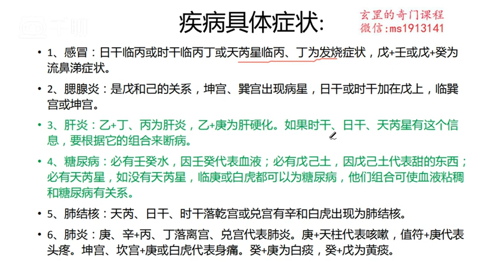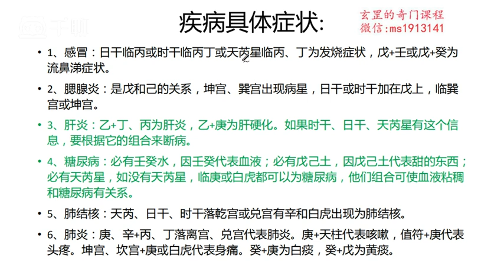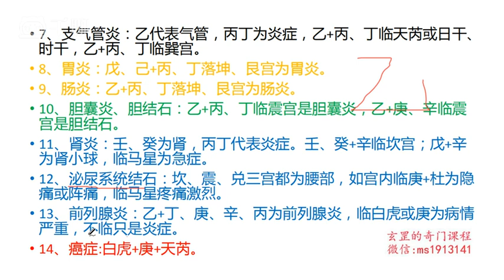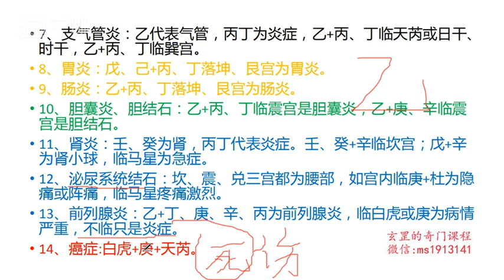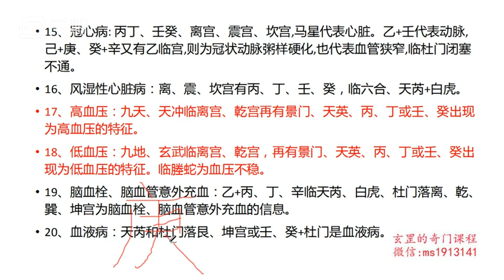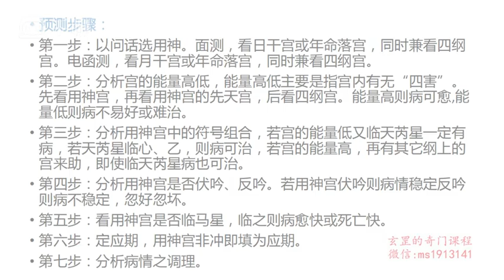玄罡老师《阴盘奇门遁甲》第16集 九星、八门代表的疾病